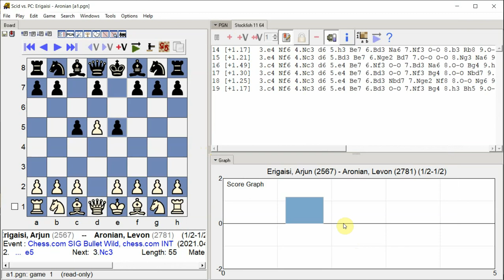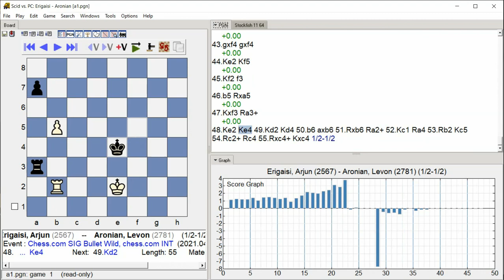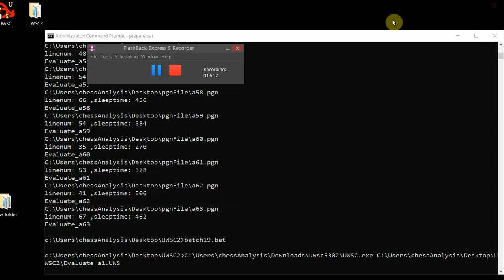Erigaisi, Arjun Aronian, Levon, Chess com SIG Bullet Wild, Round 1 1